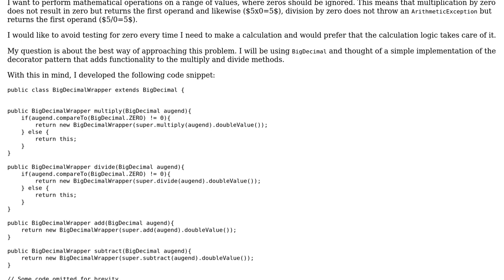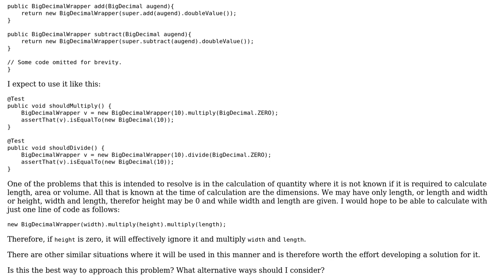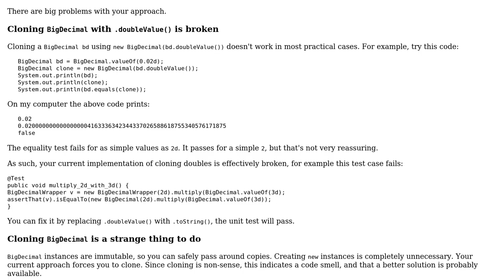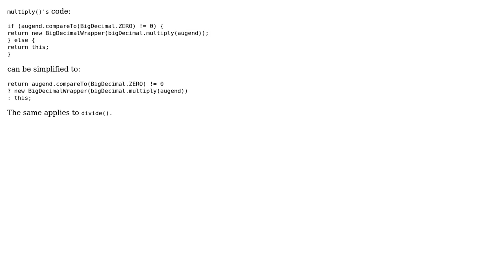BigDecimal wrapper that ignores zero operands (2 Solutions!!)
BigDecimal wrapper that ignores zero operands

With thanks & praise to God, and with thanks to the many people who have made this project possible! | Content (except music & images) licensed under CC BY-SA | Music | Images & others | With thanks to user janos user Jamal user Gerold Broser user Alex and the Stack Exchange Network Trademarks are property of their respective owners. You are responsible for your own actions.